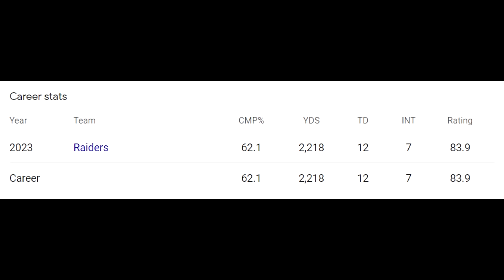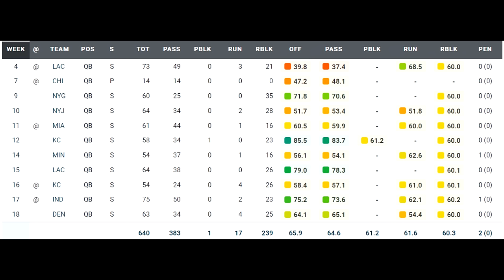Film Study: Is there any hope for Aidan O'Connell for the Las Vegas Raiders?